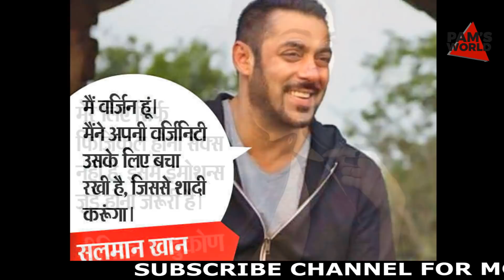BOLLYWOOD STAR'S GIVEN BOLD STATEMENTS ABOUT SEX 2018 | PAM'S WORLD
PAM'S WORLD
pamsworld